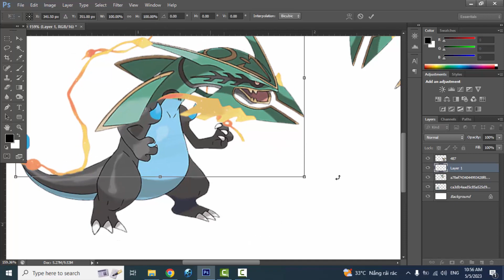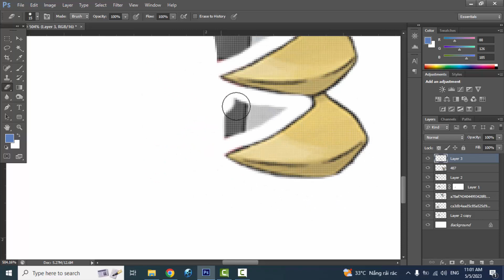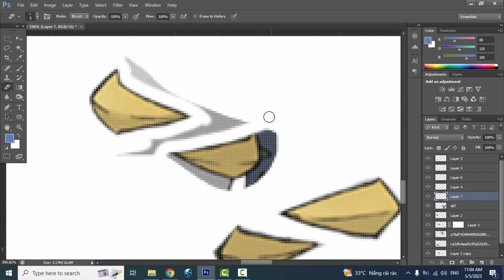Pokemon Fusion | Mega Charizard X + Mega Rayquaza + Giratina